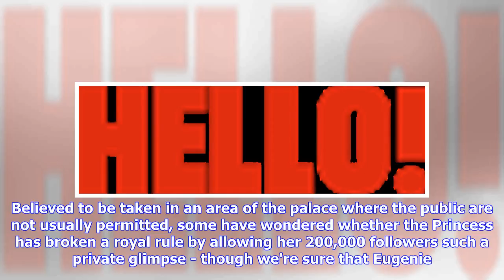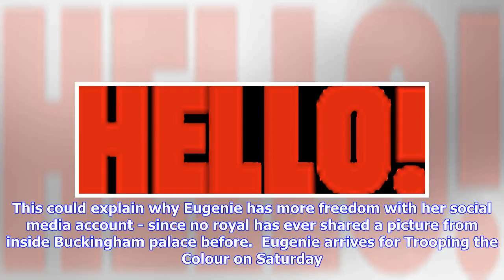Breaking News | Did Princess Eugenie just break royal protocol with this modern move?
Princess Eugenie shared a very exclusive insight into royal life after the annual Trooping the Colour ceremony on Saturday - posting a rare photograph of her father, Prince Andrew, inside Buckingham Palace shortly after the royal family stepped out on the balcony for their iconic appearance. Believed to be taken in an area of the palace where the public are not usually permitted, some have wondered whether the Princess has broken a royal rule by allowing her 200,000 followers such a private glim...